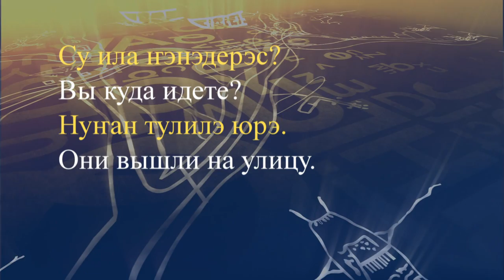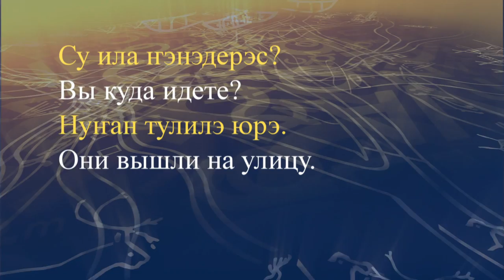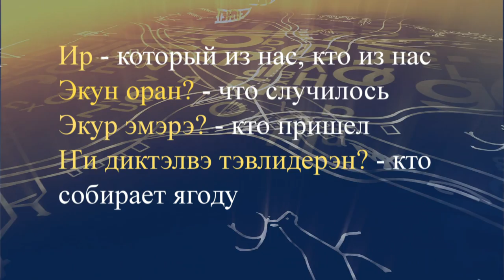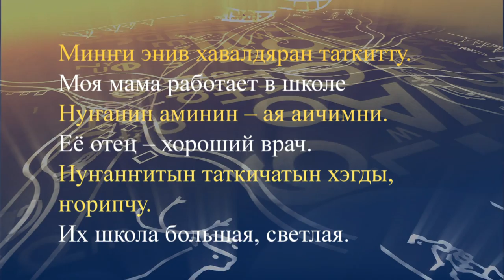teleuroki evenk 17